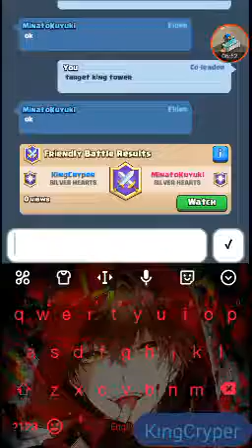Clash Royale: Spell Only Challange!